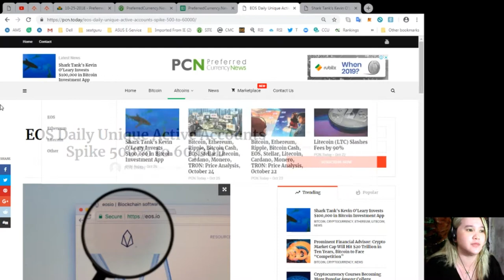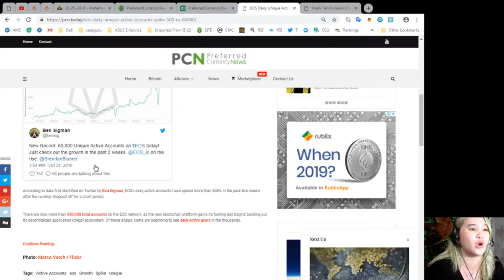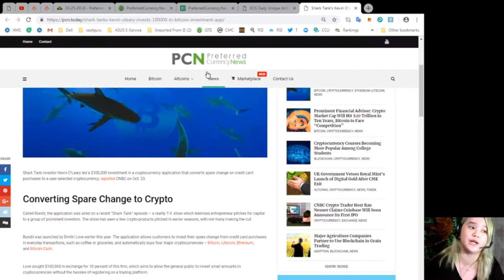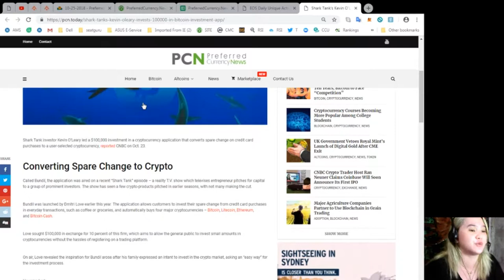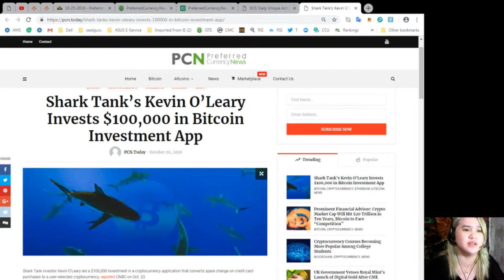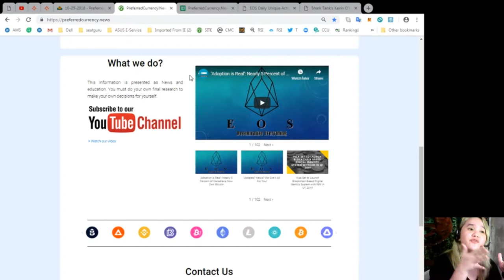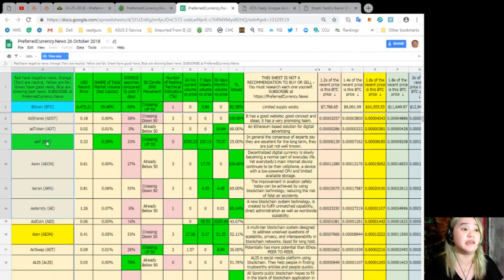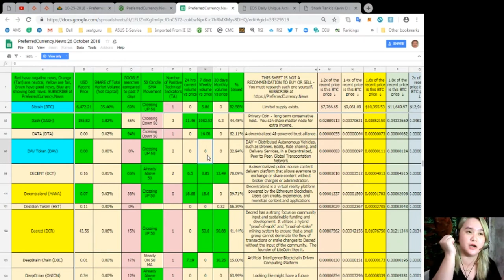LATEST NEWS Oct 26, 2018 done